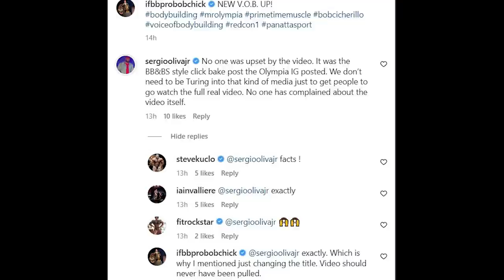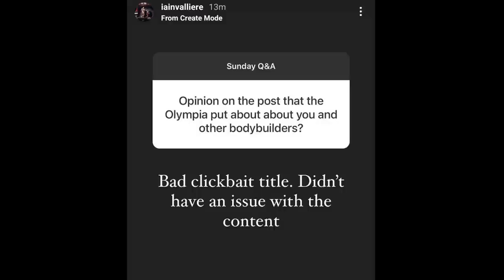Mr Olympia tv's team responds to backlash + William Martins to hit 350 ? Unrealistic advice to Bonac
Mr Olympia tv team's response to backlash after the video on Iain , James & Antoine + William Martins to hit 350 lbs in the off season ? Unrealistic advice to William Bonac given by the judges , William Bonac opens up about his contest plans , Retirement plans & previous contest runs

Timestamps
0:00 Mr Olympia Tv
0:31 No Athlete had a problem
1:16 William Martins
1:52 Big Ramy's Territory
2:34 William Bonac
3:14 Williams' Plan
3:55 Sayin Goodbye

Code :rogier25